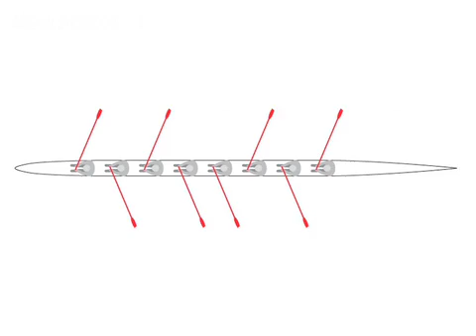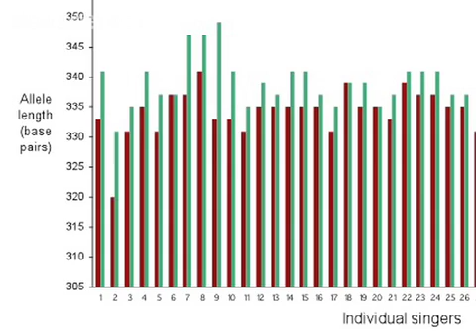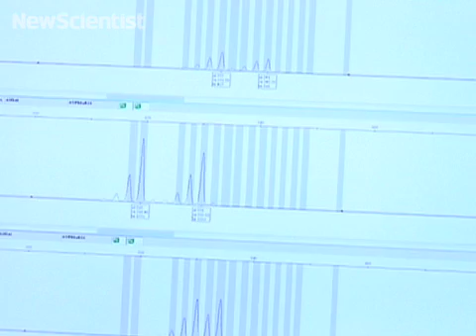Slimy fashion, rowing forces and musical genes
In this month's New Scientist TV, find out how we might soon be growing our own clothes, discover how maths could help rowers be first over the finish line, and hear what happens when a choir sings its own genome. Find more great videos at the New Scientist